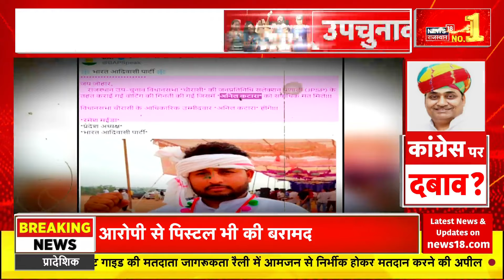Rajasthan by Election 2024: BAP का दांव, कांग्रेस पर दबाव ? | Rajasthan News | BJP | Congress |Top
Rajasthan by Election 2024 : BAP Party ने सबसे पहले घोषित किये 2 सीटो से उम्मीदवार. चौरासी और सलुम्बर विधान सभा सीटो से BAP ने घोषित किये अपने उम्मीदवार.